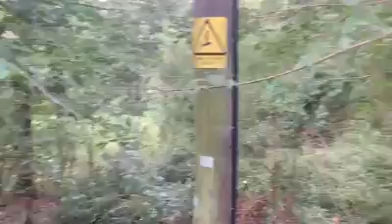Winds building up got to get off roads